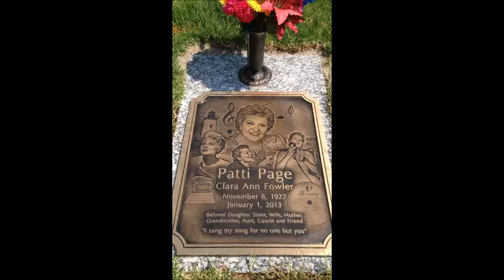Patti Page In Memoriam ....Died Januari 1 , 2013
Clara Ann Fowler (November 8, 1927 – January 1, 2013), known professionally as Patti Page, was an American singer of pop and country music and occasional actress. She was the top-charting female vocalist and best-selling female artist of the 1950s, selling over 100 million records during a six-decade long career. She was often introduced as "the Singin' Rage, Miss Patti Page". New York WNEW disc-jockey William B. Williams introduced her as "A Page in my life called Patti".

Page signed with Mercury Records in 1947, and became their first successful female artist, starting with 1948's "Confess". In 1950, she had her first million-selling single "With My Eyes Wide Open, I'm Dreaming", and eventually had 14 additional million-selling singles between 1950 and 1965.

Page's signature song, "Tennessee Waltz", was one of the biggest-selling singles of the 20th century, and is recognized today as one of the official songs of the state of Tennessee. It spent 13 weeks atop the Billboard magazine's Best-Sellers List in 1950/51. Page had three additional No. 1 hit singles between 1950 and 1953, "All My Love (Bolero)", "I Went to Your Wedding", and "(How Much Is That) Doggie in the Window".

Unlike most other pop singers, Page blended country music styles into many of her songs. As a result of this crossover appeal, many of Page's singles appeared on the Billboard Country Chart. In the 1970s, she shifted her style more toward country music and began having even more success on the country charts, ending up as one of the few vocalists to have charted in five separate decades.

With the rise of Rock and Roll in the 1950s, mainstream popular music record sales began to decline. Page was among the few pop singers who were able to maintain popularity, continuing to have hits well into the 1960s, with "Old Cape Cod", "Allegheny Moon", "A Poor Man's Roses (or a Rich Man's Gold)", and "Hush, Hush, Sweet Charlotte".

In 1997, Patti Page was inducted into the Oklahoma Music Hall of Fame. She was posthumously honored with the Lifetime Achievement Grammy Award in 2013.

Page died on January 1, 2013 at the Seacrest Village Retirement Community in Encinitas, California, at the age of 85. Page had been suffering from heart and lung disease. She was buried at El Camino Memorial Park in San Diego.